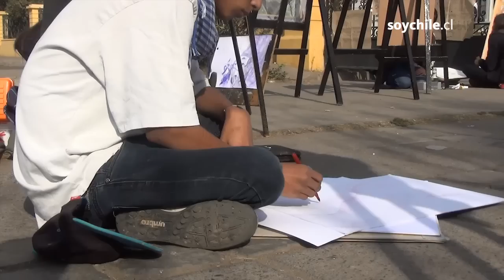Colegios artísticos de Chile piden al gobierno ser incluidos en la reforma educacional